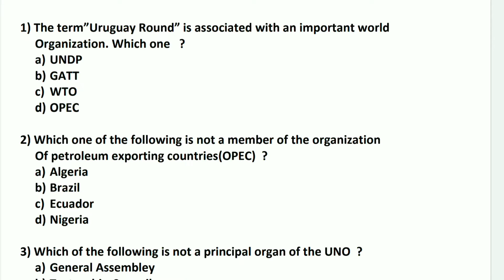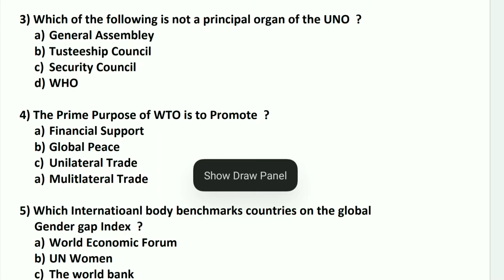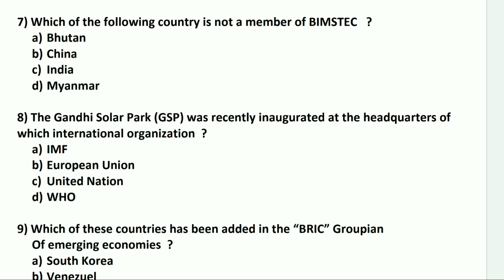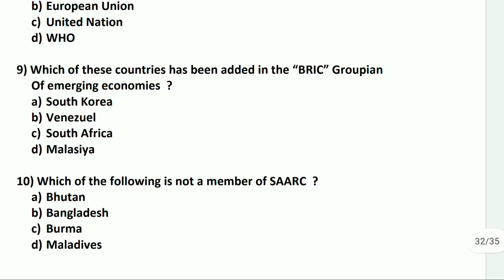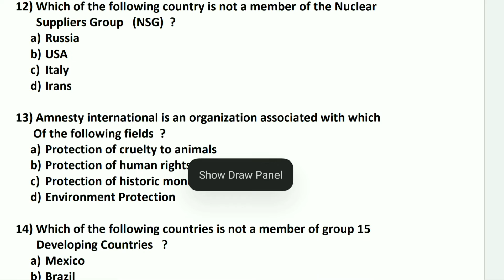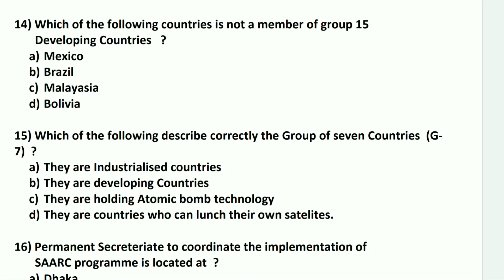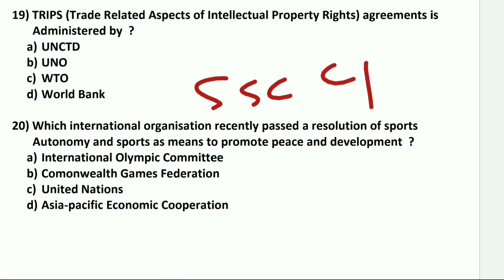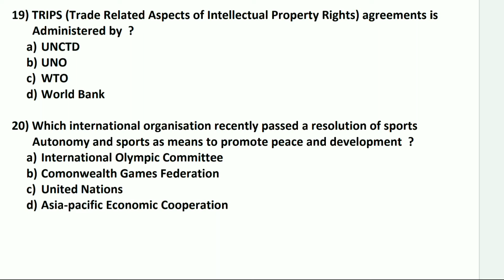Important MCQ's|Important questions previous year questions|Gender index|hunger index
well come to our channel:- AIM TO SUCCESS 98

These videos are Basically important for ssc & Rrb exams.
 In this video we are trying to give the Brief Information About the UN & International organizations. which are important for upcoming exams of Ssc-cpo.

 OUR AIM :-
We want to give the best concept to all of you, and our target to find the best way of teaching method, best tricks.
          We gave that much of guaranty , if a beginner watch our videos and make notes what we tought definitely that student score better in exam.

 share with needed one, with your friends and keep supporting.

From
aim to success 98 family.

TARGET SSC CPO-22:-

Your Quries:-
International organizations
United Nations organizations
General knowledge